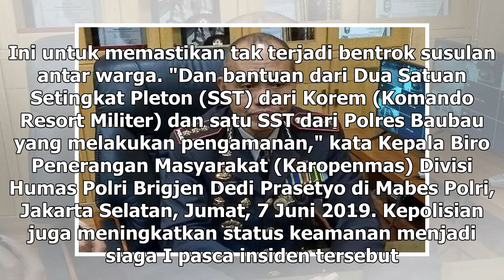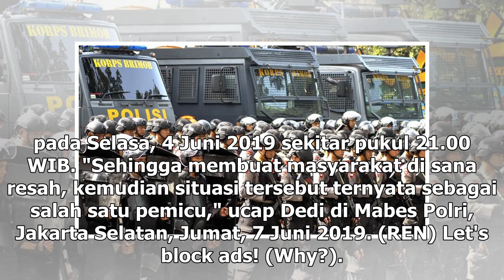Suara Media | 300 Personel Brimob Amankan Bentrok di Buton